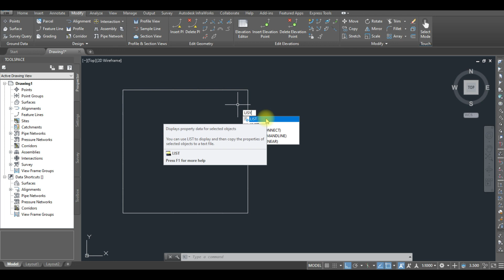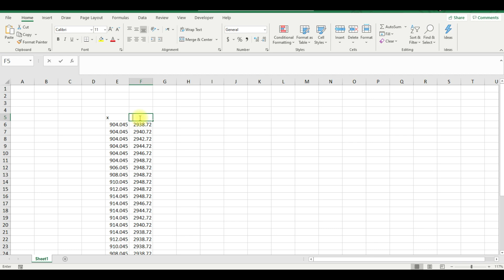Export x, y, z coordinates from Civil 3D to Excel